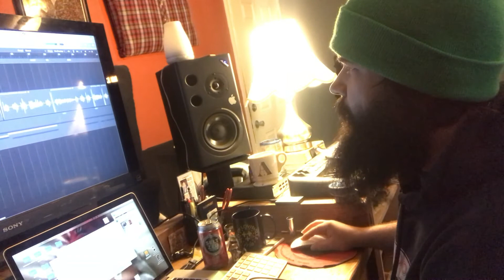Everette - Just A Corona - Making Of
Our version of “Man Of Constant Sorrow” Out Now!

LYRICS:

V1
Good day Sunshine
Pop a top squeeze a lime
Take a sip Cheers a friend
Good ol' days back when
Corona was just a corona

V2
House party Barbecue
Bon fire Shootin pool
High five Have a few
1 for me 1 for you

Pre
Blue skies shining on

Chorus
Back when
Could go anywhere you wanna
You didn’t feel so so alone-a
Back when, back when corona was just a Corona

V3
Keep your head up Wash your hands
Postpone all your plans
Don’t worry Won’t be long
Til Covid is gone

Chorus
And corona is just a corona
Go anywhere you wanna
You Won’t feel so alone-a
Yeah when corona is just a corona